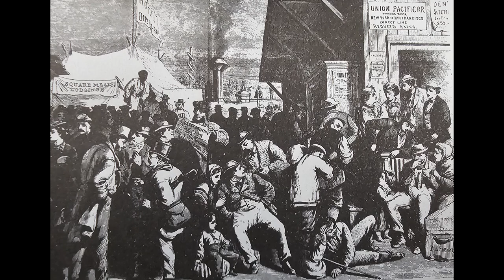Sherman Hill & The Union Pacific Big Boy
This video narrates the difficult challenges the Union Pacific Railroad faced with steep grades such as Sherman Hill and the Wasatch Mountains, and in the end their ultimate solution to the problem. Which was the Big Boy!

They are many, many rare photo's and illustrations found throughout the video of not just Big Boy, but other relevant Union Pacific locomotives and buildings. Three times more than any of my previous videos. Please enjoy. Please enjoy this video of the Union Pacific and it's Big Boy locomotive.